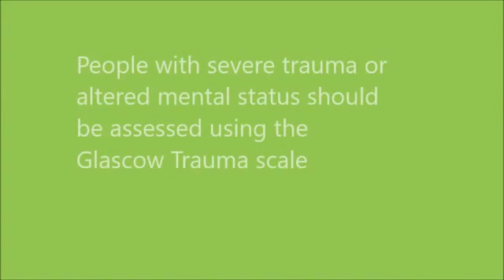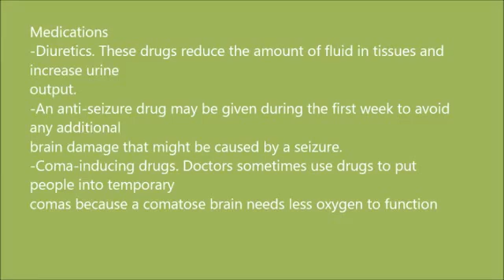TRAUMATIC BRAIN INJURY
Color By Numbers Football players , Pets , Cars , Basketball

Learn howtodraw DrawCar one step at a time @

  Also check
Eternal3D 3DMuseum Museum3D OnlineMuseum Museum Builder.
Build your own @ Google Store